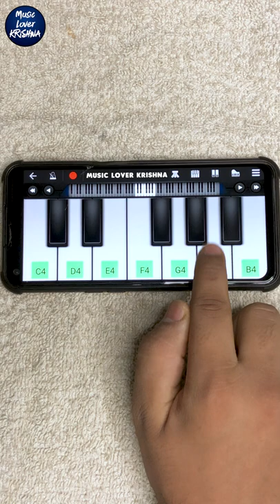Balti - Ya Lili W Ya Lila | Easy & Slow Piano Tutorial | Music Lover Krishna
In This Video You Will Find " Balti - Ya Lili W Ya Lila " On Piano/Keyboard.

Balti - Ya Lili feat. Hamouda | Easy And Slow Piano Tutorial | Music Lover Krishna | Tiktok Viral Song
You Can Support Me And Tip Me 👇🏻
Upi : mlkfam@sbi
All Financial Supports Goes Towards To Improve Setup & Quality

➤Cable & Connectors